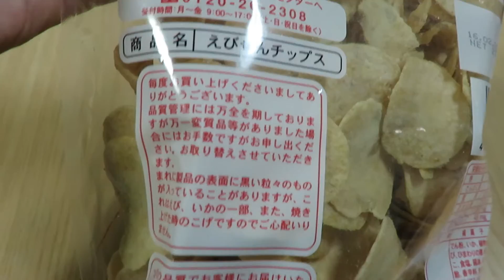【えびせんチップス：えびせんべいの里】を買ってみた。パッケージと中身はこんな感じでした。